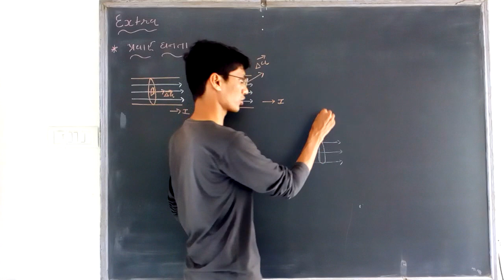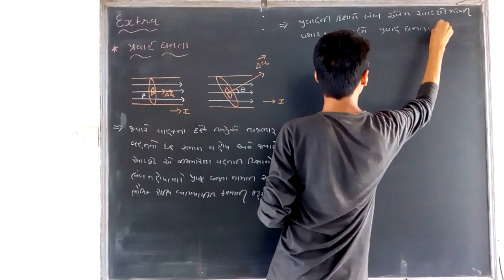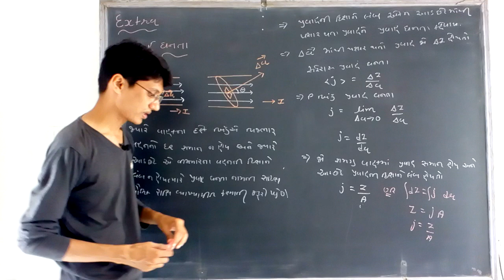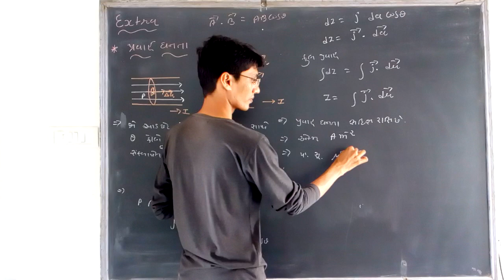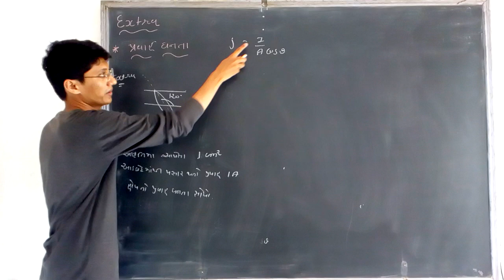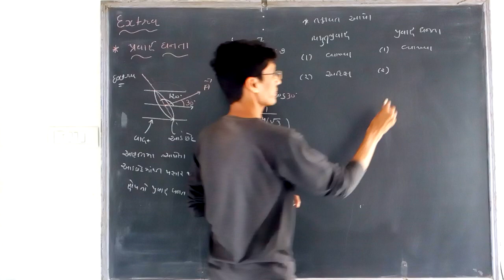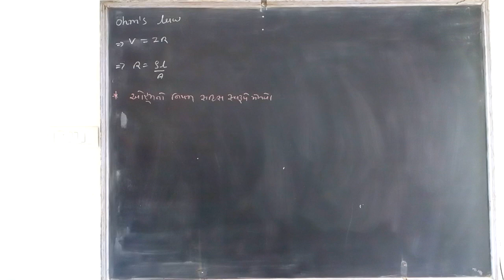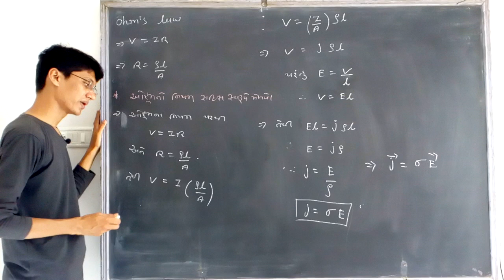12 Science | Physics | Ch-3 પ્રવાહ વિદ્યુત | 03- પ્રવાહ ઘનતા | Virensir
પ્રવાહ ઘનતા, ઓહ્મના નિયમનું સદીશ સ્વરૂપ તથા વિદ્યુતપ્રવાહ અને પ્રવાહઘનતા વચ્ચેનો